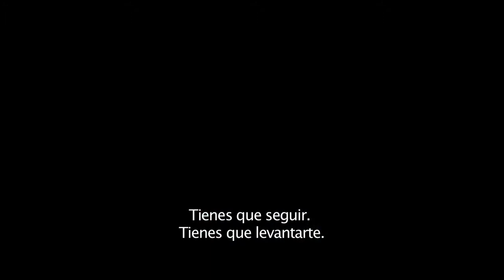EVEREST Trailer subtitulado HD